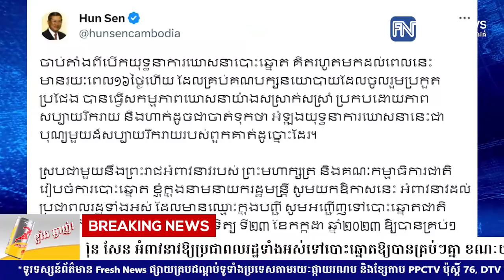សម្តេចតេជោ ហ៊ុន សែន អំពាវនាវឱ្យប្រជាពលរដ្ឋទាំងអស់​ទៅបោះឆ្នោតឱ្យបានគ្រ​ប់ៗគ្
សម្តេចតេជោ ហ៊ុន សែន អំពាវនាវឱ្យប្រជាពលរដ្ឋទាំងអស់​ទៅបោះឆ្នោតឱ្យបានគ្រ​ប់ៗគ្នា ខណៈយុទ្ធនាការឃោសនាកំពុងធ្វើឡើងយ៉ាងសស្រាក់សស្រាំ និងសប្បាយរីករាយ